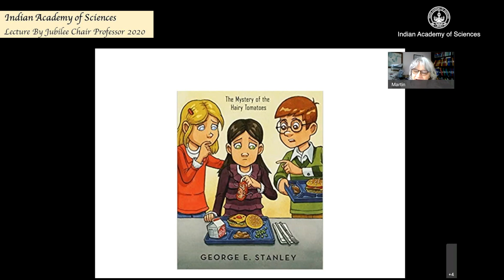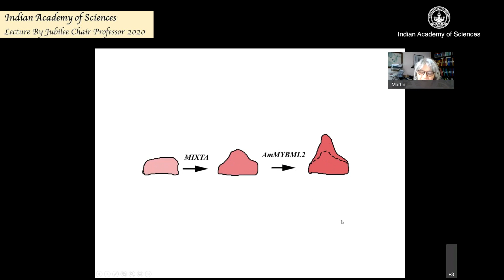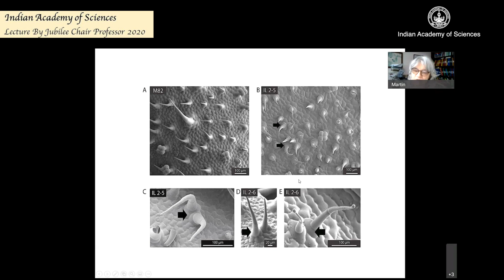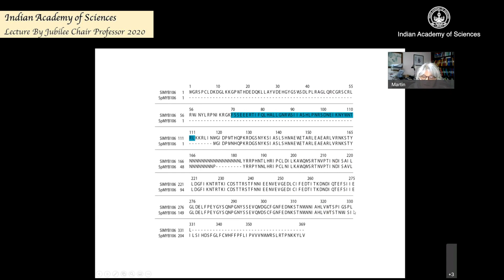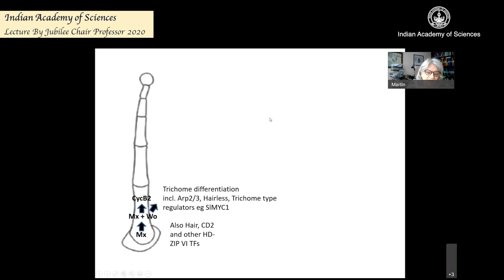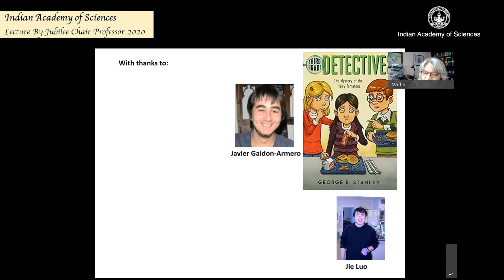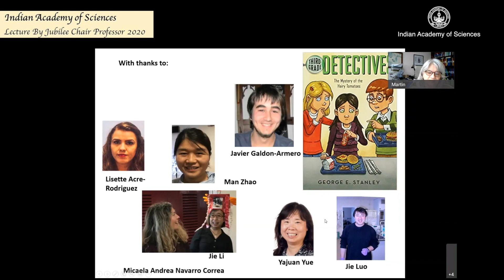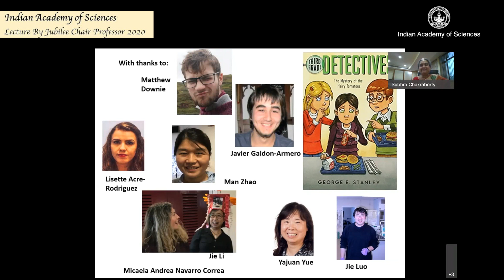The Mystery of Hairy Tomatoes;Identifying Natural Variation Controlling Trichome Formation in Tomato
Talk by Professor Cathie Martin (FRS, MBE John Innes Centre, Norwich, UK) on the topic 'The Mystery of Hairy Tomatoes;Identifying Natural Variation Controlling Trichome Formation in Tomato'  as part of  'Lectures by Jubilee Chair Professor, 2020' lecture series. The talk was on 03 November 2021.